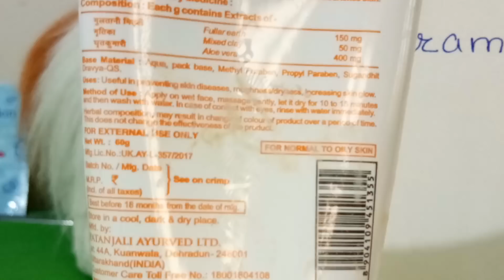Pimple removal face pack |Face pack to get fair skin| Face pack for acne prone skin hindi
Hello,

In this video i have showed you how you can minimize and eliminate your pimple and shrink your pimple hole with this natural face pack and how you can get radiant and fair skin.

FOR MORE DETAILS WATCH THE WHOLE VIDEO.